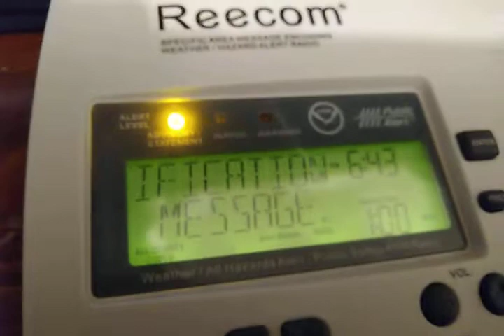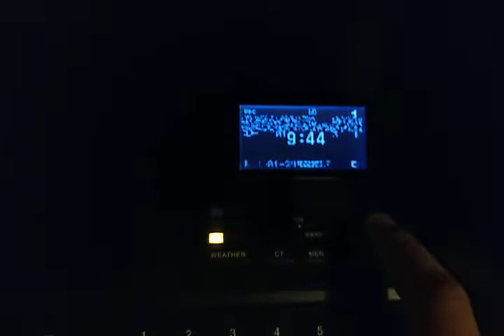Network Notification Message (EAS #887)